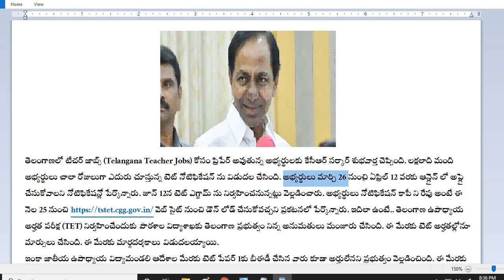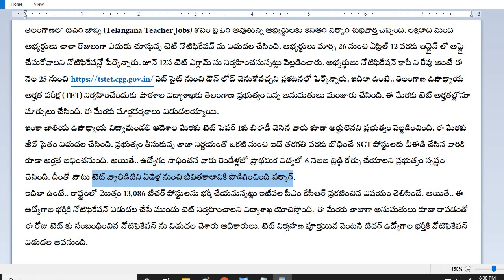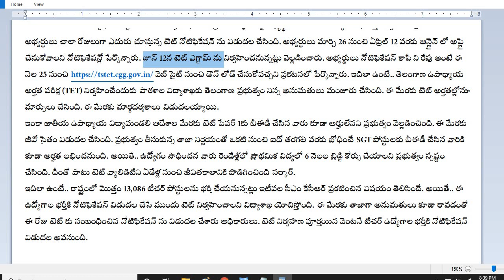Telangana TET Notification Released|13,086 టీచర్ పోస్టుల భర్తీ |6 నెలల బ్రిడ్జ్ కోర్స్ ఎవరు చేయాలి?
13,086 టీచర్ పోస్టుల భర్తీ
తెలంగాణ టెట్ నోటిఫికేషన్ విడుదల
ఎవరు అర్హులు? ఎప్పుడు అప్లై చేయాలి
6 నెలల బ్రిడ్జ్ కోర్స్ ఎవరు చేయాలి?

Telangana TET Notification Released| టెట్ నోటిఫికేషన్ విడుదల|6 నెలల బ్రిడ్జ్ కోర్స్ ఎవరు చేయాలి?